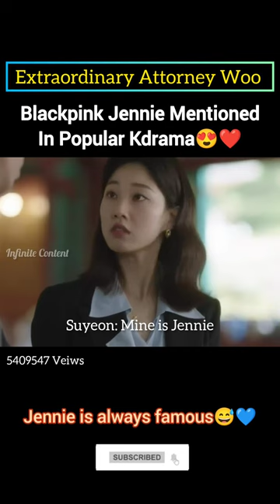Blackpink and Jennie name mentioned in Kdrama | Extraordinary attorney woo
Blackpink Jennie 😍Mentioned in Extraordinary attorney woo Kdrama | Jennie is always famous 😍😅